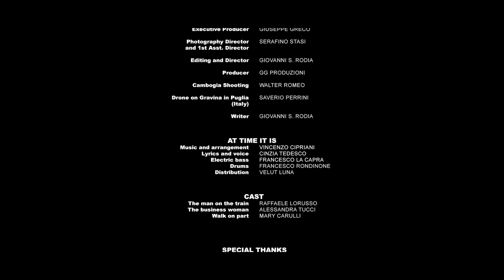Vincenzo Cipriani - At Times It is (Official Video)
Music video by Vincenzo Cipriani, Cinzia Tedesco, Francesco La Capra and Francesco Rondinone performing “At Times It is”.

Music and arrangement VINCENZO CIPRIANI
Lyrics and voice CINZIA TEDESCO
Electric bass FRANCESCO LA CAPRA
Drums FRANCESCO RONDINONE

Cast MERY CARULLI, RAFFAELE LORUSSO, ALESSANDRA TUCCI
Executive producer GIUSEPPE GRECO
Photography director SERAFINO STASI
Editing and director GIOVANNI S. RODIA
Producer GG PRODUZIONI
Cambogia shooting WALTER ROMEO
Drone on Gravina P. SAVERIO PERRINI
Writer G.S. RODIA

Con il sostegno di PUGLIA SOUNDS RECORD 2018. REGIONE PUGLIA -FSC 2014/2020 - Patto per la Puglia - Investiamo nel vostro futuro.
Special thanks to FERROVIE APPULO LUCANE.